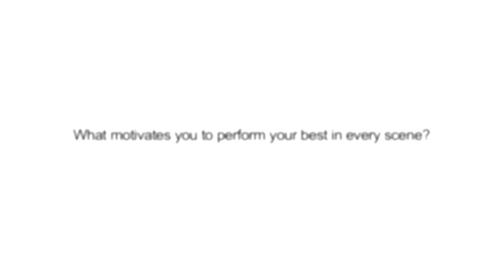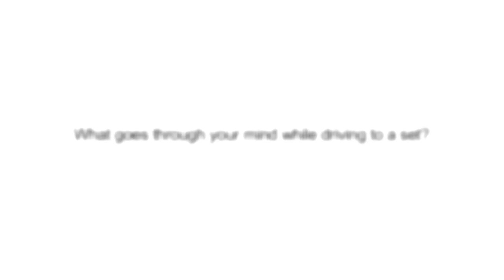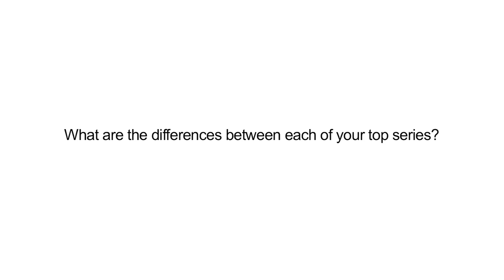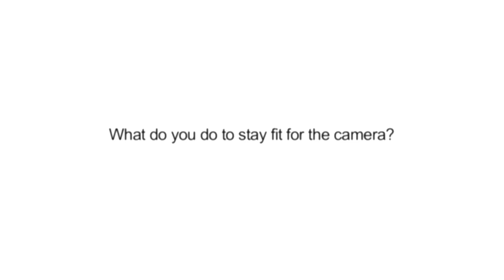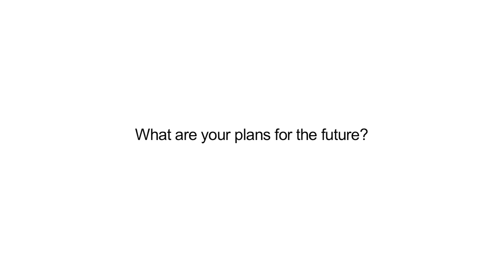XBIZ TV: Interview With Manuel Ferrara